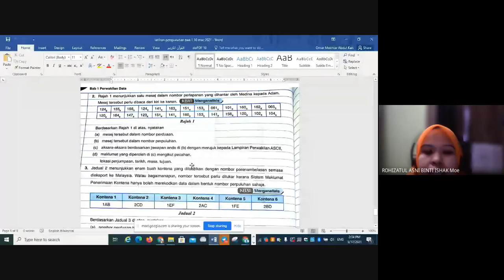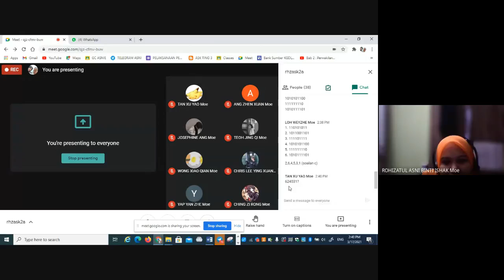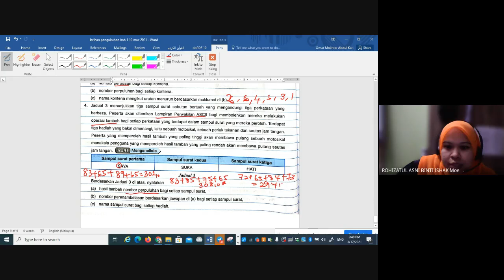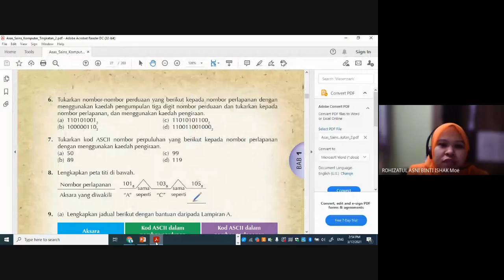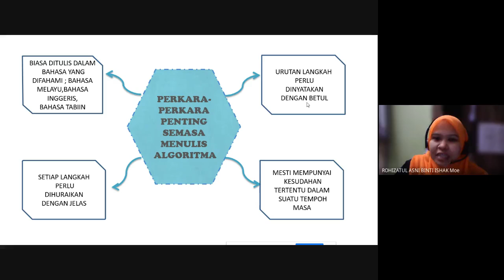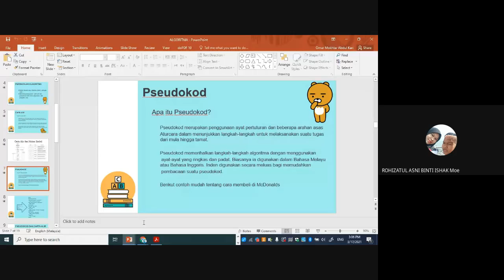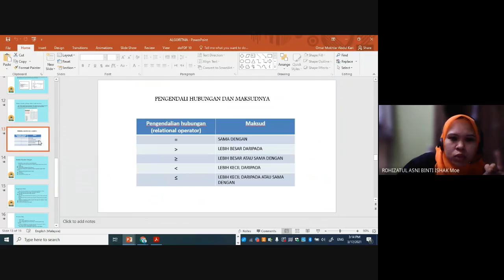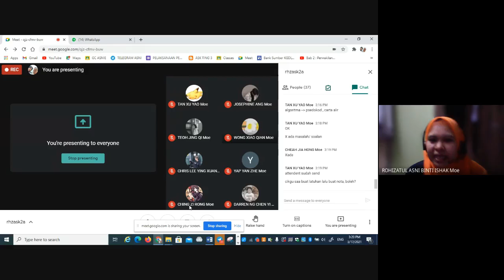F2 2A1 ASK (17/3/2021) Google Meet (SMKJD)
Bab 2 -- Algoritma

Marilah kita belajar dengan Cikgu Asni

Jangan lupa buat semua homework di GC sebelum membuka sekolah

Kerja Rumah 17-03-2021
1. BAB 2.0 PERWAKILAN DATA ALGORITNA (17 MAC 2021)
SILA CHECK DI GC
GC details :
BAB 2.0 PERWAKILAN ALGORITMA  (17 MAC 2021)
ROHIZATUL ASNI BINTI ISHAK Moe
Mar 17
100 points
SILA SALIN PETA KONSEP DI MUKASURAT 70
JAWAB SOALAN YANG DIBERI.. BOLEH PRINT ATAU SALIN DI DALAM BUKU LATIHAN (PANJANG) SETELAH SELESAI SILA TURN IN KEPADA SAYA DENGAN SNAP JAWAPAN ANDA